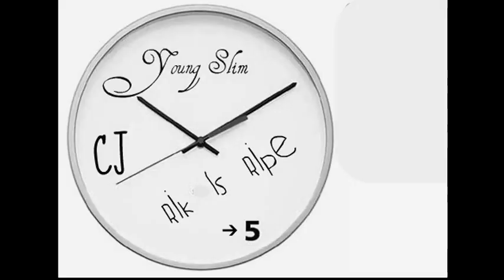T-Pain - 5 O'Clock by (CJ MarQuís) ft. Young Slim & Rik Is Ripe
Slim...
"BEST REMIX OF 5 O'CLOCK RIGHT HERE! with @Corneliuscjay and @ThaRipeStar

Music video by T-Pain Featuring Wiz Khalifa & Lily Allen performing 5 O'Clock. (C) 2011 RCA Records, a division of Sony Music Entertainment
Artist: T-Pain
Lily Allen
 World's shortest woman
 "Barefoot Bandit"
 Gift certificates
Hanukkah candles
  Buick LaCrosse hybrid
 Katy Perry
 Lindsay Lohan
 Hugh Hefner
 Christmas gift registry
Bird flu scare